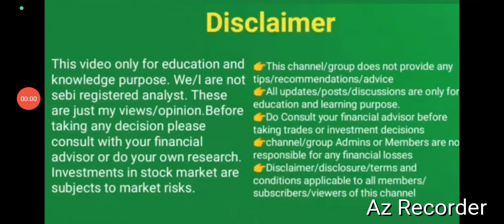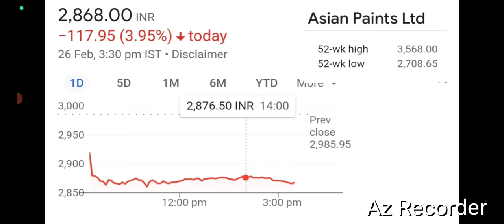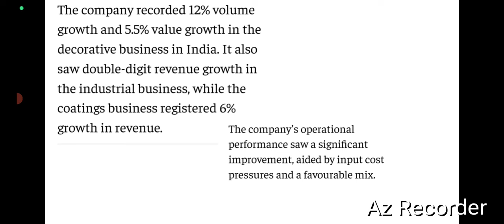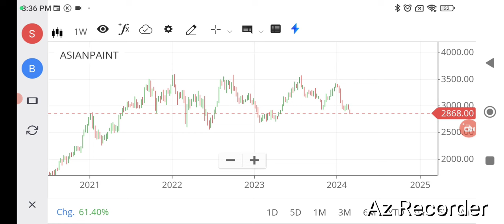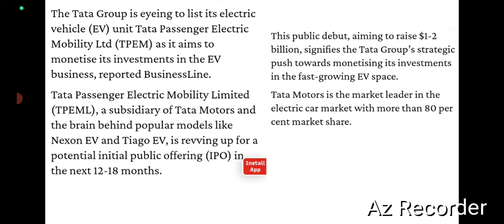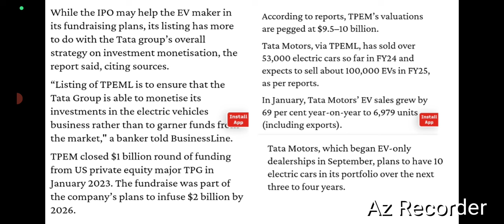TATA EV ipo news/Asian paint share crash/ wealthy life malayalam/stock news malayalam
TataEVIpo news